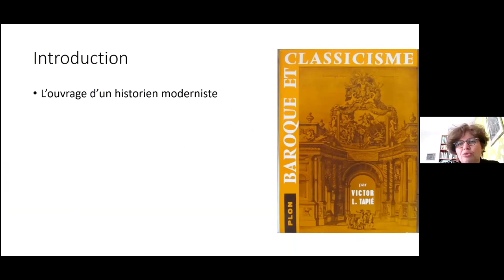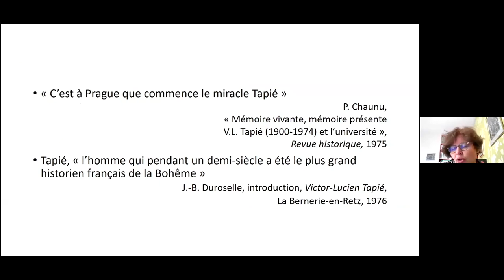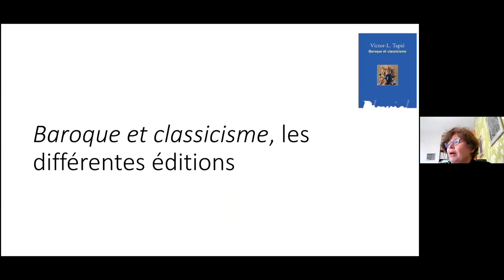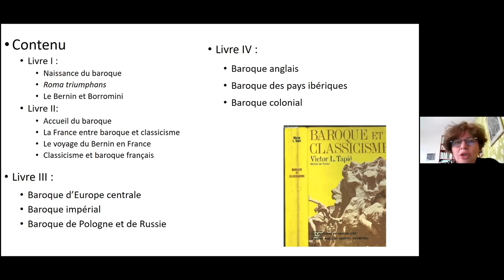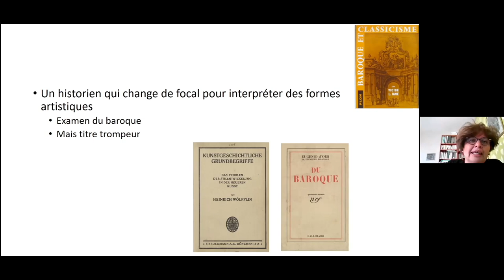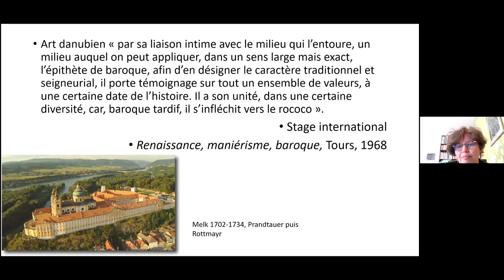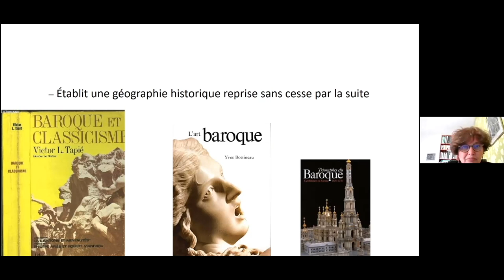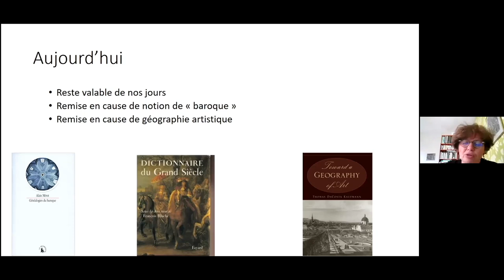Baroque et classicisme (Victor-Lucien Tapié, 1957)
par Hélène Rousteau-Chambon, professeure à l’Université de Nantes